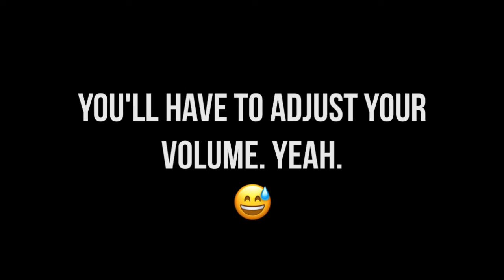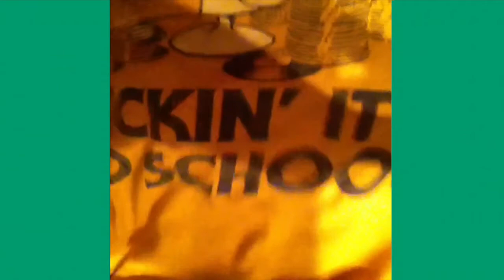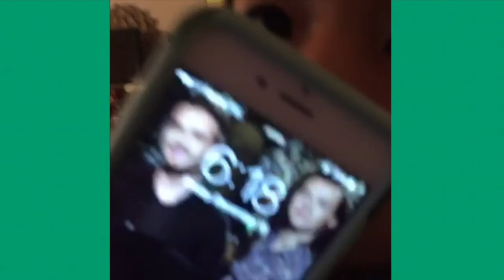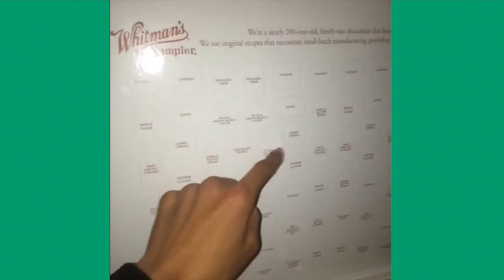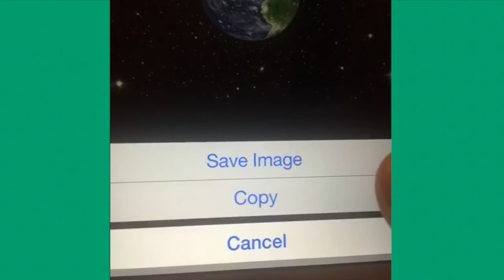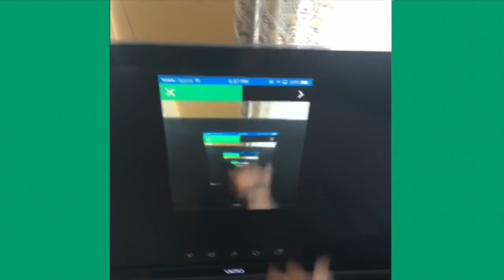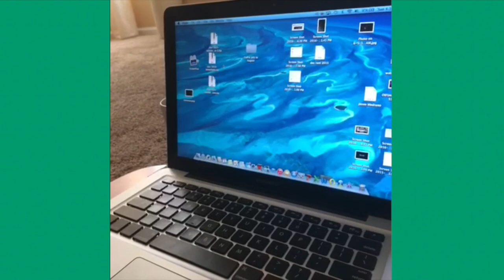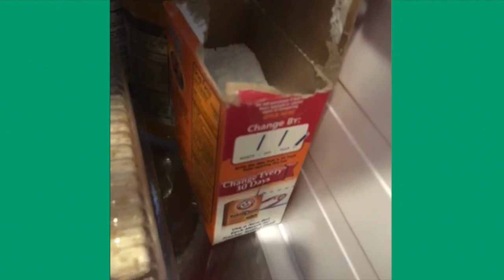RIP VINE - jason btw Vine Compilation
All of my Vine videos from September 7th, 2013 to October 27th, 2016. Gonna miss you Vine. 57.9K loops in three years.
Hit me up on stuff:
Google+: @NoOneUsesGooglePlus